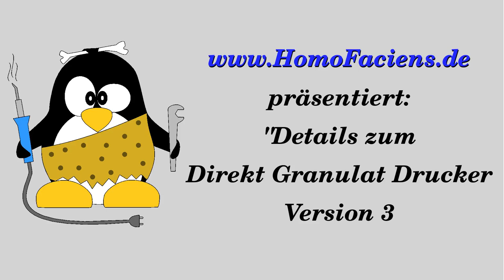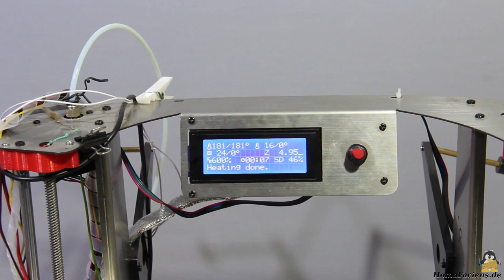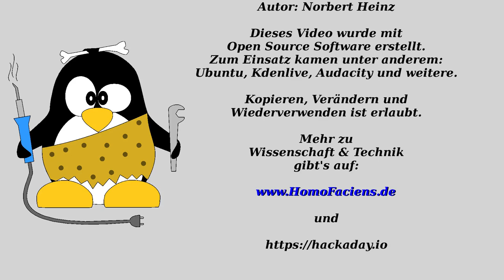Details zu meinem Direkt Granulat Extruder V3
Inhaltsverzeichnis:
00:00 Einleitung
00:31 Coldend/Hotend
01:01 Hitzebarriere aus Glas
02:27 Teflonröhrchen
02:48 Verschraubung Coldend/Hotend
03:33 Förderschnecke
04:33 Befestigung Schrittmotor
05:13 Retract
06:12 Fragt das nie wieder...
07:37 Granulat-Förderung
08:14 Testdrucke mit verschiedenen Geschwindigkeiten
11:21 Schlussbetrachtung